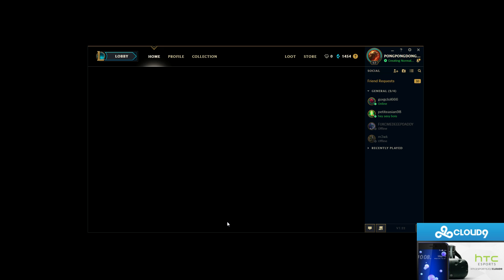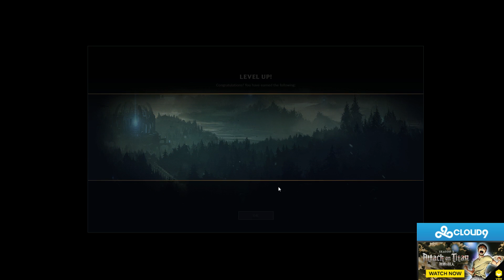DOTA 2 PLAYERS IN LEAGUE OF LEGENDS #10 (SingSing & Gorgc & Bamboe)